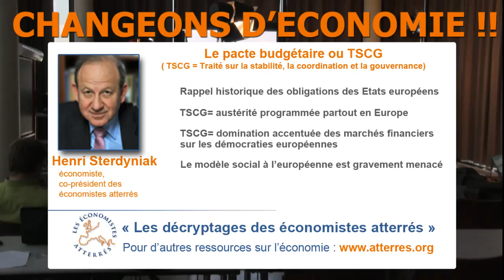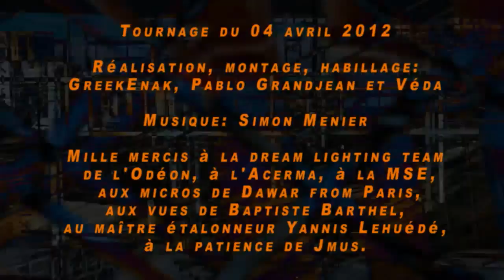Le TSCG fait de l'austérité une règle d'or